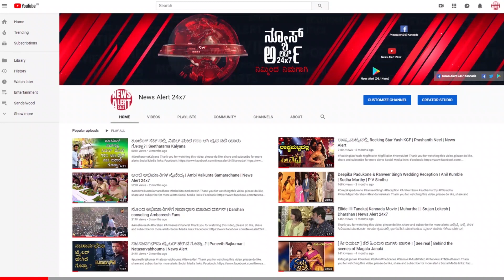ಕೆ.ಎಲ್. ರಾಹುಲ್ ಗೆ ವಿಶ್ ಮಾಡೋದು ಮರಿಬೇಡಿ